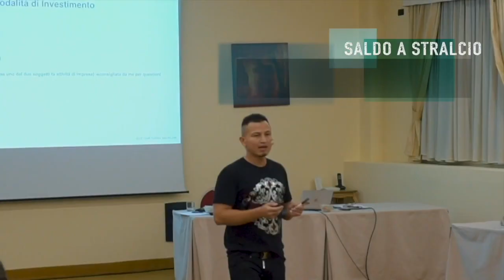INVESTIRE IN IMMOBILI: Guadagnare alla prima operazione NON è la cosa più importante🤥